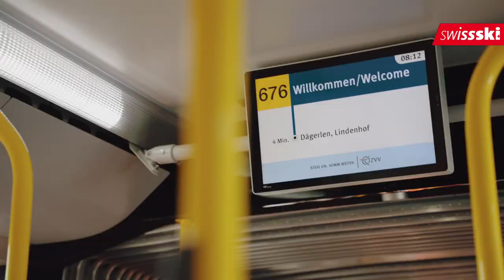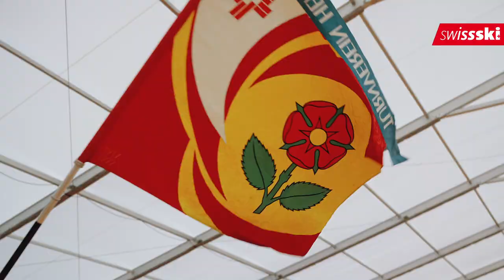Talenttransfer im Aerials | Weltcup-Sieger Pirmin Werner am KTF Wyland 2023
Prominenter Turner am KTF Wyland 2023: Pirmin Werner hat seine Kunststücke für einmal auf flacher Unterlage gezeigt. Der heutige Aerials-Weltcup-Sieger hat seine sportliche Karriere einst als Kunstturner gestartet – und musste sich für den Wechsel zu Aerials «nur daran gewöhnen, dass ich Skischuhe und Ski trage», wie er sagt. Noch heute ist er beim TV Henggart aktiv. Weshalb der Weg vom Turnen zum Aerials-Crack ein gängiger ist und wie vielleicht auch du schon bald Salti und Schrauben auf der schneebedeckten Schanze drehst, siehst du im Video.